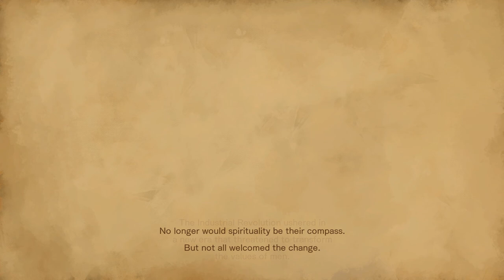Bloodstained Ritual of the Night part 1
So I realize i'm in the middle of a Pathfinder Kingmaker playthrough, but I have been waiting for another Bloodstained game for SO LONG, I simply HAVE to play this game. I hope you guys enjoy!